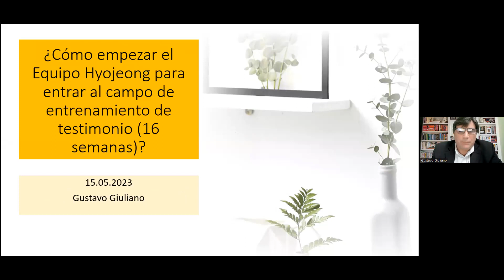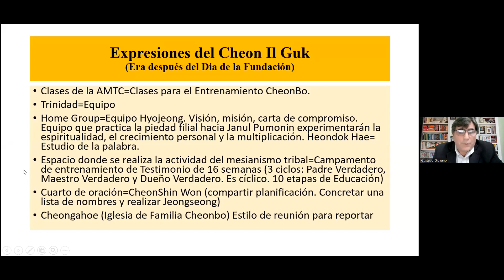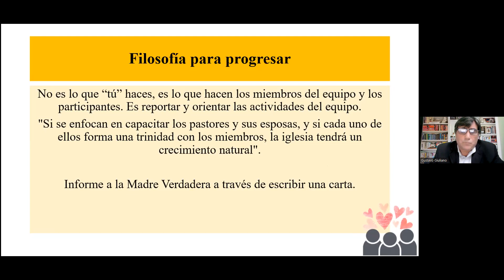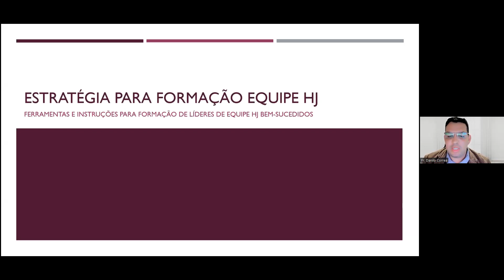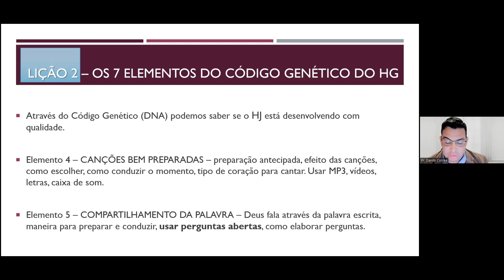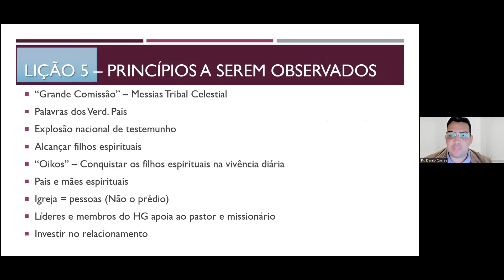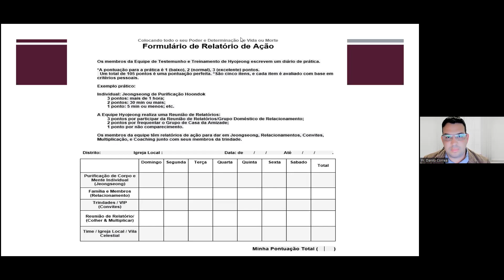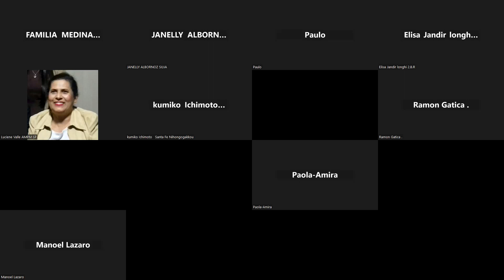2023 CLS3 lesson2(Spanish)